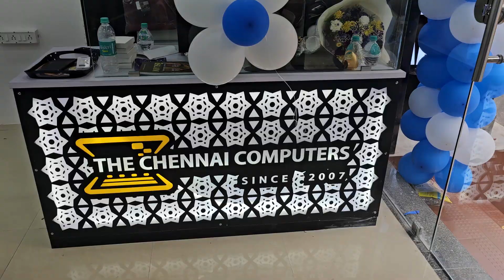MULTIBRAND LAPTOP STORE | KODAMBAKKAM | 9150020047 | DELL | HP | ASUS | ACER | LENOVO | SAMSUNG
1.HP 255 G9 (AMD ATHLON SILVER 3050U/8GB RAM/256 GB SSD/15.6 INCH) @ 22,000/-

2.HP 250 g8   (I3 11TH GEN /8GB RAM /512GB SSD/15.6 INCH/DOS ) @ 33,000/-

3.HP 245 G9 (R-5 5625U/8GB RAM/512 GB SSD/14 INCH /DOS) @ 35,500/-

4.HP fq5326tu (i3 12th gen/8gb ram/512 gb ssd /win 11/ms off) @ 38500/-

5.HP FQ5329TU (i5 12th gen/8gb ram/512gb ssd/win 11/ms off/15.6inch/silver) @ 52000/-

6.HP VICTUS  15-fb0147AX Ryzen 5 -5600H, 8GB, 512GB SSD, 15.6"" FHD, IPS, 250 Nits,  Backlit Keyboard, Radeon RX6500M 4GB, Win 11, Performance Blue, Weight 2.29Kg, TNR,  No Bag @ 50,000/-

7.HP VICTUS  15-fb0050AX Ryzen 5 -5600H, 8GB, 512GB SSD, 15.6"" FHS, IPS Anitglare 144Hz, RTX 3050 4GB, Win 11, MSO H & S 2021,  Mica Silver Keyboard, Weight 2.29Kg, Mica Silver, TNR, Black, No Bag @ 58,000/-

LENOVO LAPTOP PRICE LIST

1."Lenovo V15 AMD Ryzen 3 7320U 15.6" (39.62cm) FHD250 Nits Antiglare Thin and Light Laptop (8GB/512GB SSD/DOS/Arctic Grey/1.65 Kg), 82YU00W6IN" @ 28,500/-

2.LENOVO V14 G3 82TSA01KIH (I3-12TH GEN/8GB RAM/512 GB SSD/DOS) @ 29,500/-

3.LENOVO V15 G2 ITL -82KB00KPIH  (I3-1115G4/8GB/ 512SSD/DOS/15 INCH) @ 33,500/-

4.Lenovo IdeaPad Slim 3 Intel Core i3 12th Gen 15.6 inch (39.62cm) FHD Thin & Light Laptop (8GB/512GB SSD/Windows 11/Office 2021/Arctic Grey/1.63Kg), 82RK00VWIN @ 38,500/-

5.LENOVO 82YU00W9IN (R-5 7520U /8 GB RAM/512GB SSD /DOS/15.6 INCH) @ 36,000/-

6.LENOVO THINKBOOK -21F002PIN (R-5 7530U/8GB RAM/512GB SSD/WIN 11/15 INCH/METAL BODY/FINGER PRINT) @ 43,500/-

7."lenovo thinkpad E14 Gen 5 21JRS00500 Ryzen 5 7530U/ 8GB/ 512GB/ DOS/ Backpack/ 1 Year" @ 45,500/-

8."LENOVO THINKBOOK -21DJ00EXIH I5-1235U 1.3GHz/8GB/512SSD/WIN11/ 15 INCH/15 INCH/METAL BODY/FINGER PRINT) @ 52,500/-

9."Ideapad Gaming 3i Gaming 82K101PCIN RTX 2050 4GB No Bag i5-11320H|15.6"" FHD (1920x1080) IPS 250nits Anti-glare, 45% NTSC, 60Hz|8GB, 512GB SSD|Windows 11||RTX 2050 4GB|SHADOW_BLACK|2.25 kg|No Bag|1 Year Onsite|-|White Backlit Keyboard| @ 49,990/-

10."Ideapad Slim 3i (New) Thin & Light 83EQ0044IN Integrated Intel® UHD Graphics 1.37 Kg GX40Q75210 i5-12450H|14"" FHD (1920x1080) IPS 300nits Anti-glare|16GB,512GB SSD|WINDOWS 11 HOME 64 SL|OFFICE H&S 2021  |Integrated Intel® UHD Graphics|Arctic Grey|1.37Kg|1 Year Onsite||Backlit |-" @ 55,000/-

11."Ideapad Gaming 3 Gaming 82SB00QJIN RTX 2050 4GB R5 7535HS|15.6FHD_AG_250N_120_N|16GB, 512GB SSD|Windows 11|OFFICE H&S 2021  |RTX 2050 4GB|Onyx Grey|2.25 kg| NO BAG  |1 Year Onsite|-|White Backlit|None" @ 56,000/-

12."Ideapad Slim 3i Thin & Light 82RK011GIN Integrated Intel Iris Xe Graphics 1.62 kg   i7-1255U|15.6"" FHD (1920x1080) IPS 300nits Anti-glare|16GB,512GB SSD|WINDOWS 11 HOME 64 SL|OFFICE H&S 2021  |Integrated Intel Iris Xe Graphics|Arctic Grey|1.63Kg|NO BAG |1 Year Onsite|1 Year ADP|Backlit " @ 62,000/-

13."Ideapad Slim 3i  Thin & Light 83EM0023IN Integrated Intel® UHD Graphics 1.62 kg GX40Q75210  i5-13420H|15.6"" FHD (1920x1080) IPS 300nits Anti-glare|16GB, 512GB SSD|WINDOWS 11 HOME 64 SL|OFFICE H&S 2021  |Integrated Intel® UHD Graphics|Arctic Grey|1.62 kg|GX40Q75210 |1 Year Onsite|1 Year ADP|Backlit Keyboard @58,500/-